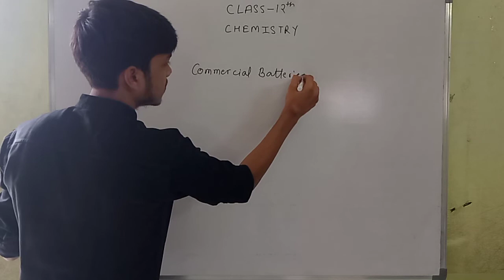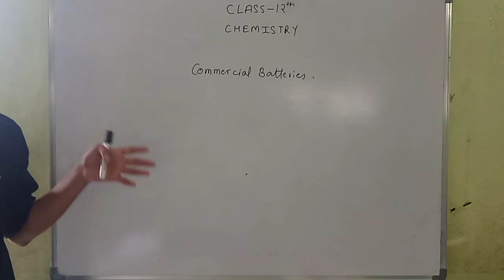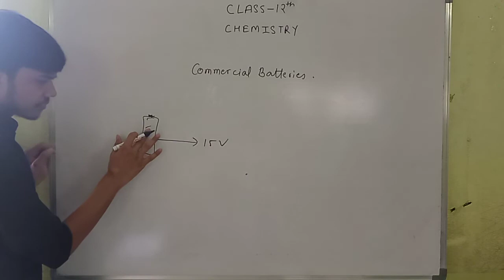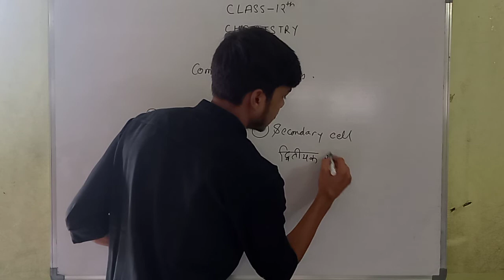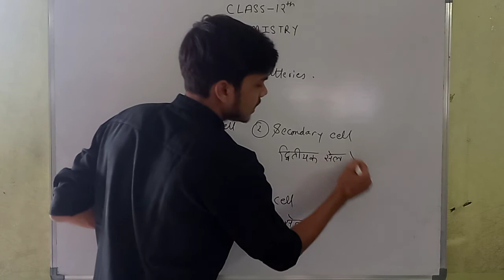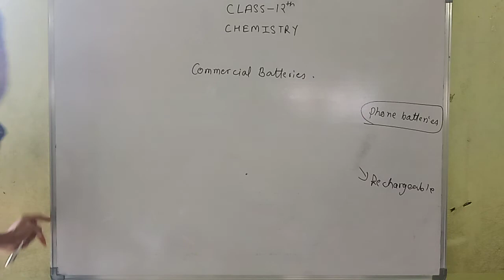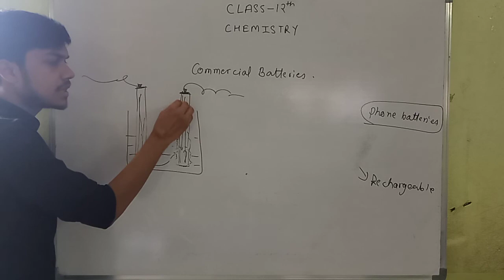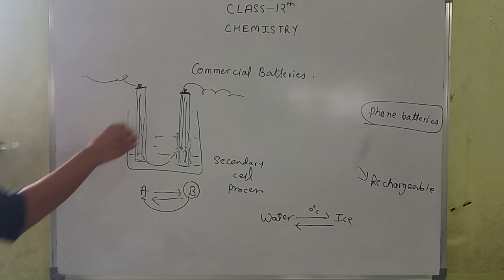CHEMISTRY || CLASS 12TH || ELECTROCHEMISTRY || PART - 3 || BY VINAY MISHRA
Subject - Chemistry
Class - 12th
Chapter - 3 (Electrochemistry)
Part - 3